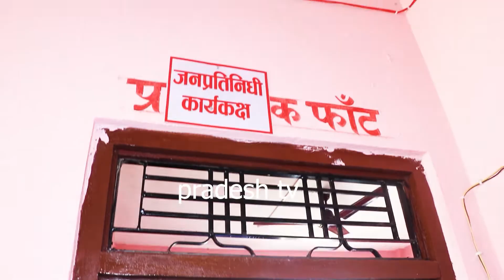दंगीशरण गा. पा. वडा नं ५ परिवार को तर्फ बाट सम्पुर्ण मा दसै तिहार र छठ पर्व को शुभकामना